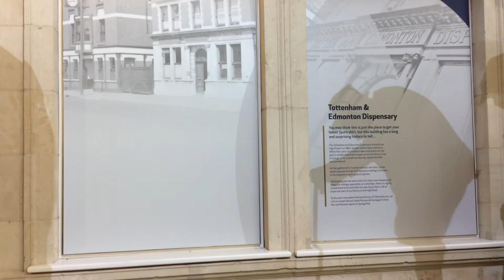The creepy corner in the Tottenham Hotspur’s stadium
Where are my Super Spurs !